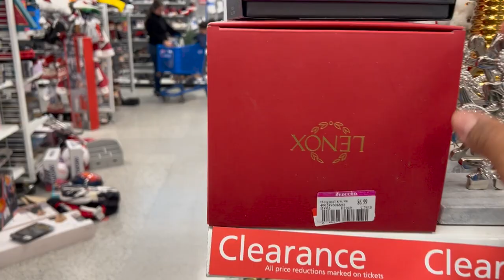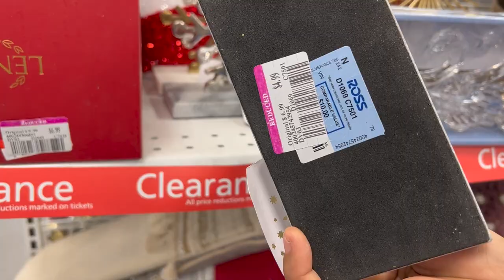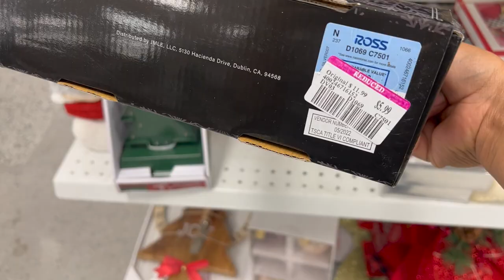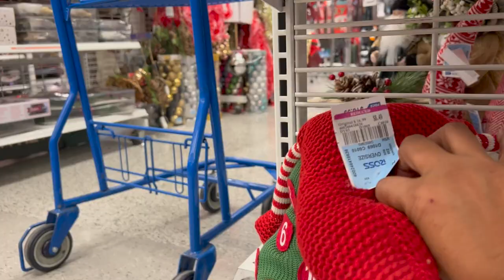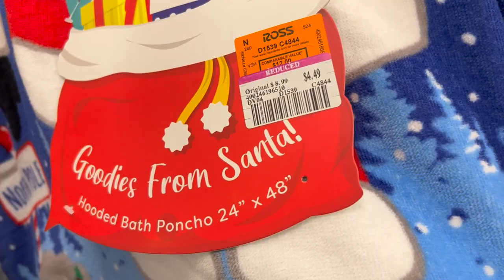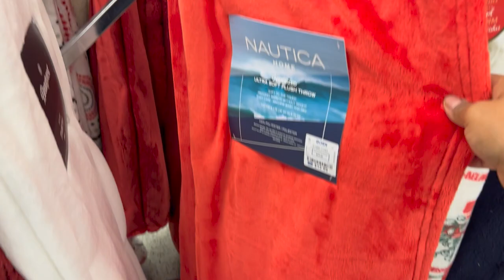😍Lunes De Rebajas En ROSS!😍 Linda Mercancía Nueva❤️